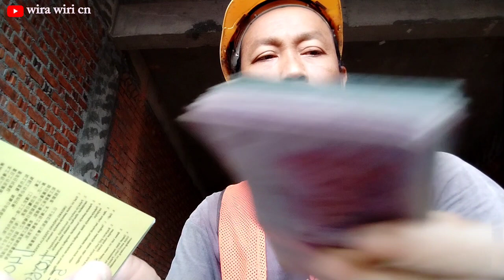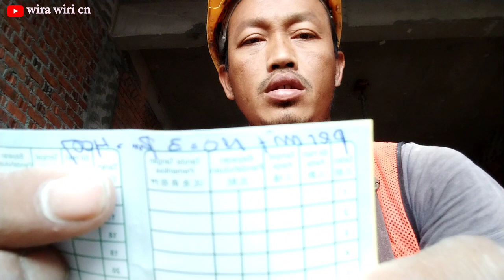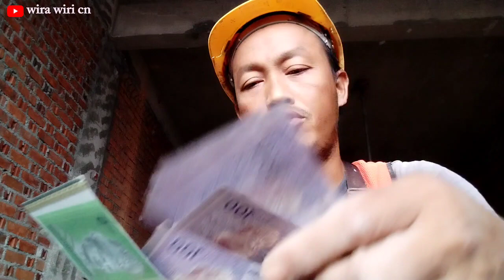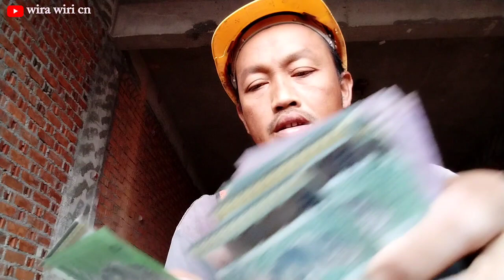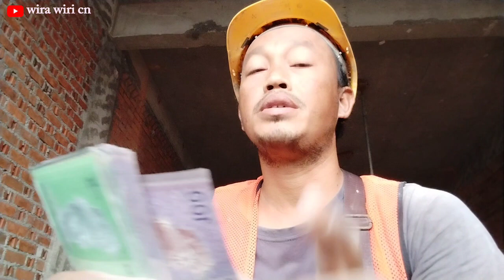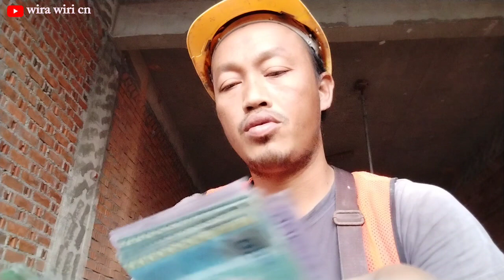Berapa pun Gajinya harus bersukur_walau di potong permit